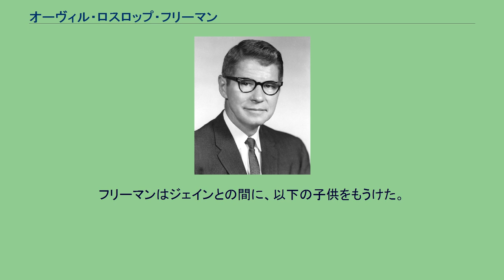オーヴィル・ロスロップ・フリーマン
オーヴィル・ロスロップ・フリーマン（英語：Orville Lothrop Freeman、1918年5月19日 - 2003年2月20日）は、アメリカ合衆国の政治家。
第29代ミネソタ州知事、ジョン・F・ケネディ、リンドン・ジョンソン政権で第16代農務長官を務めた。
1918年5月19日にミネソタ州ミネアポリスで誕生した。
フリーマンはミネアポリス市内の公立学校で教育を受け、1940年にミネソタ大学で学士号を取得した。
フリーマンは在学中にヒューバート・ハンフリーと知り合い、生涯を通した友好関係を築いた。
第二次世界大戦中の1941年から1945年まで、フリーマンは海兵隊に所属して機動長を務めた。
主に南太平洋での活動に参加し、最終的に少佐まで昇格した。
1946年にミネソタ大学ロースクールで法学士号を取得した。
フリーマンは1947年にミネソタ州で弁護士として認可を受けた。
フリーマンは1947年から1955年まで法律事務所ラーソン・レヴィンガー・リンドキスト・アンド・フリーマンに共同経営者として参加した。
フリーマンは特に市政に関わる問題を扱った。
1945年から1949年まで、ミネアポリス市長ヒューバート・ハンフリーの下で行政補佐官を務めた。
フリーマンは退役軍人に関する事案を主に担当した。
1948年にハンフリーが連邦上院議員に立候補した際には、ハンフリーの選挙対策委員長を務めた。
フリーマンは1944年にミネソタ民主農民労働党の創設に関与し、1946年から1948年まで党書記、1948年から1950年まで党委員長を務めた。
1950年、フリーマンはミネソタ民主農民労働党の公認候補としてミネソタ州検事総長に立候補したが、敗北した。
フリーマンは1952年にもミネソタ民主農民労働党の公認候補としてミネソタ州知事に立候補したが、同じく敗北した。
フリーマンはヒューバート・ハンフリーと提携して、ミネソタ民主農民労働党を政治的に強固な組織へと作り上げていった。
1954年にはミネソタ州の共和党支配を打ち崩すまでに至った。
1954年、フリーマンは進歩主義者としての評判を獲得し、ミネソタ州知事に選出された。
フリーマンは以降1961年までミネソタ州知事を3期6年務めた。
1960年にヒューバート・ハンフリーが大統領選挙への出馬を表明すると、フリーマンはハンフリーを支持した。
その後ハンフリーが民主党の予備選挙から撤退すると、フリーマンはジョン・F・ケネディの支持に回った。
フリーマンはミネソタ州の票獲得に尽力し、民主党全国大会ではケネディから指名スピーチを依頼された。
そしてケネディが本選挙で勝利を収めると、ケネディはフリーマンを農務長官に指名することで報いた。
フリーマンは農務長官として効果的に働き、農務省の権限拡張を行った。
フリーマンは1969年1月まで農務長官を務めた。
フリーマンが農務長官に着任した当時、アメリカは農業技術の革新に伴う慢性的な供給過多に悩まされていた。
ケネディ政権は耕地面積を削減し、かつ市場に供給される作物量を制御することが重要であると考えた。
そのためフリーマンは、まず飼料用穀物の削減計画を作成し、生産量の制限を行った。
フリーマンはまた、農業貿易開発援助法の拡張や、ロシアとの小麦取引といった方策を立案した。
これらの政策により、アメリカの余剰農産物は海外へ分配され、国内農家の所得は増加した。
フリーマンは農務長官退任と同時に、ワシントンD.C.のソフトウェア企業E.D.P.テクノロジー・インターナショナルの社長に就任した。
フリーマンは1970年にニューヨークの広告企業ビジネス・インターナショナル・コーポレーションに移り、1981年まで社長兼最高経営責任者を務めた。
2003年2月20日、フリーマンはアルツハイマー型認知症に伴う合併症により、ミネソタ州ミネアポリスにおいて死去した。
フリーマンの遺体はミネアポリス市内のレイクウッド墓地に埋葬された。
1942年5月2日にジェイン・C・シールズ（Jane C. Shields、1942 - ）と結婚した。
フリーマンはジェインとの間に、以下の子供をもうけた。
コンスタンス・ジェイン・フリーマン (Constance Jane Freeman, 1943-) マイケル・O・フリーマン (Michael O. Freeman, 1948-)